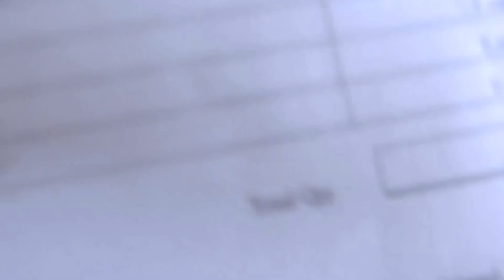Fireworks Haul Load Vehicle SC Herbies Wholesale Business Pickup Part 2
Short video after my truck is already loaded and I am walking in to pay.  This video being short will most likely get merged with another once I start editing more and making a logical order to these videos.